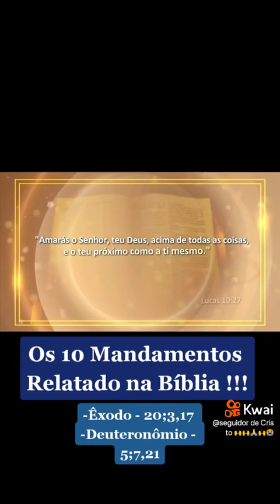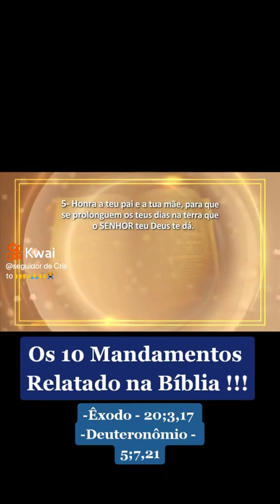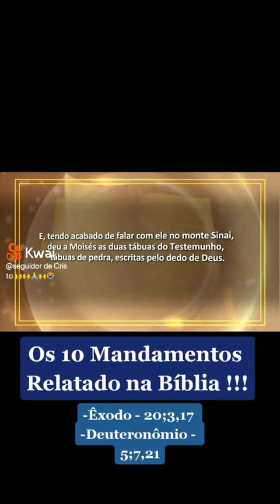O Dez Mandamentos!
As Leis de Deus ditadas por Ele no Antigo Testamento e sua aplicação prática para nós hoje!